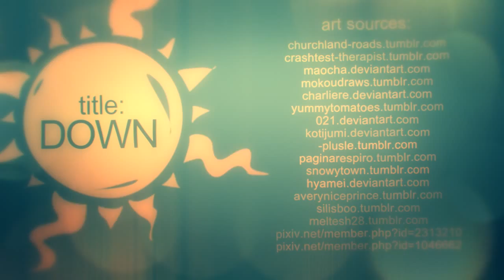[Homestuck] Down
Better quality DL - for some reasons youtube blocked it on mobile devices
my video from . It has changed from the winter "combat" version, I added a new scene with Karkat and Genesis Frog, made titles and did a few other...things :D But it was kinda boring to fix all the fragments so some parts are still shitty) This vid was my first full-length after effects project :3 I learned a lot XD

Sorry if I didn't mention someone, couldn't find a source for a couple of pictures. Please let me know if you recognize some unidentified works)